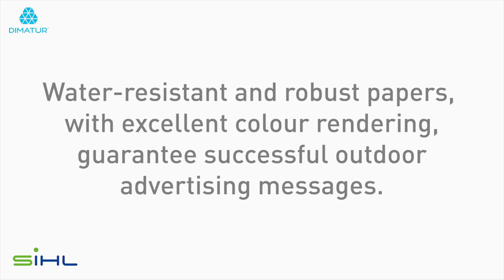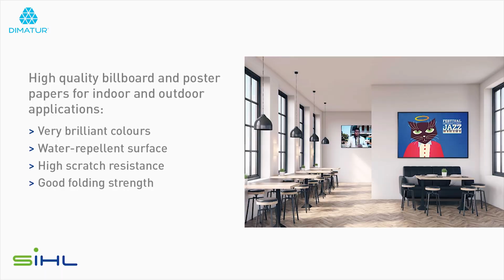Dimatur – Sihl – Trisolv Poster Papers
Papel multi-camada, de elevada resistência em ambientes com humidade e compatível com impressões em equipamentos com tinta de base solvente, Latex e UV. Impressões com alto brilho, boa definição de imagem e secagem de tinta rápida são várias das qualidades que distinguem estes materiais.